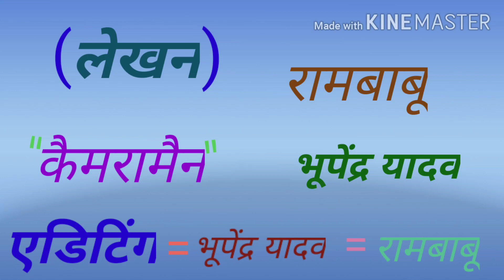हरिकेश बहादुर सूपरहिट (कॉमेडी )की प्रस्तुति